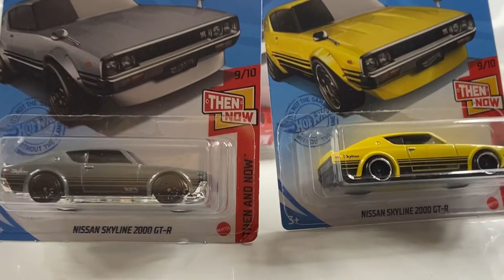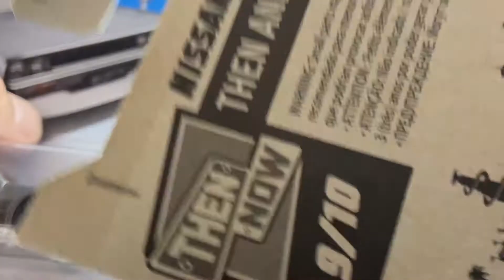NISSAN SKYLINE 2000 GT-R. unboxing hotwheels diecast.